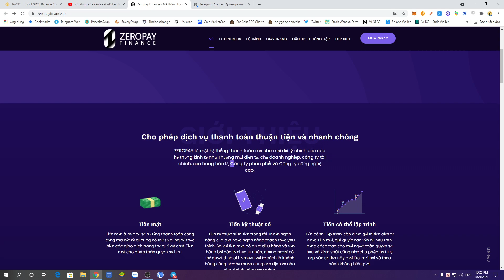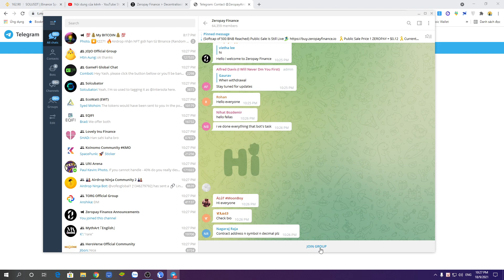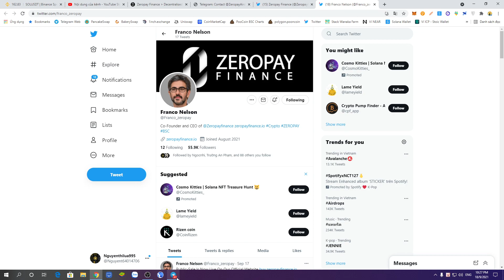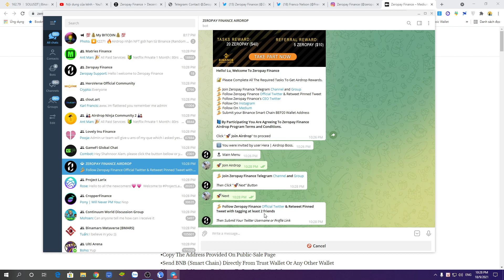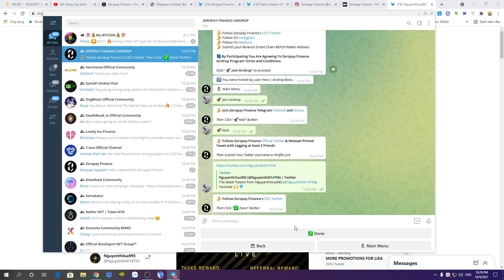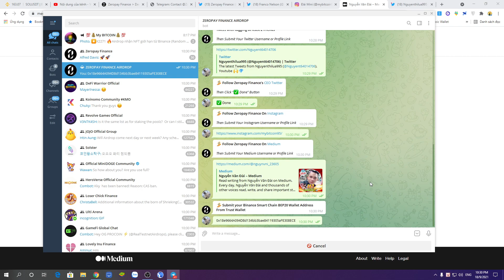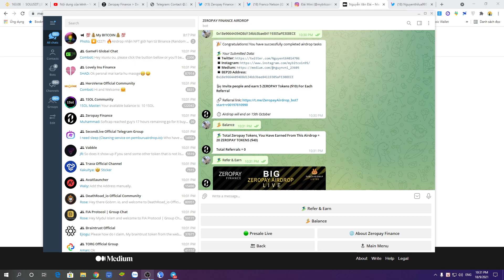Hướng dẫn nhận 20 token ZEROPAY mạng BSC